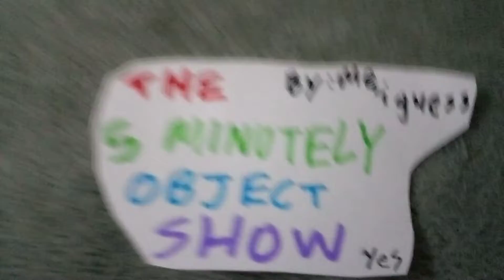OP: T5MOS | Episode 4: "Sucks"